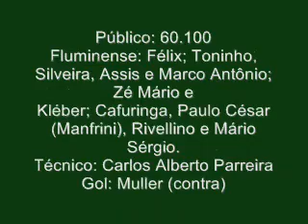Fluminense 1 x 0 Bayern de Munique - Amistoso / 1975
A Máquina Tricolor liderada por Rivellino derrota o Bayern de Munique (Bayern Munich), então Bicampeão Europeu (e que se tornaria Tri !) e base da seleção da Alemanha Campeã do Mundo de 1974.

Fluminense  1 X 0 Bayern de Munique - Amistoso em 10/06/1975

Gol: Müller(contra).

FLUMINENSE: Félix; Toninho, Silveira, Assis e Marco Antônio; Zé Mário e Kléber; Cafuringa, Paulo Cézar Caju, Rivellino e Mário Sérgio.

BAYERN DE MUNIQUE: MAIER; Durnberger, SCHWARZENBECK, BECKENBAUER e Weiss; Roth, Tortensson e Rummenigge; Zobel, MÜLLER e KAPELLMANN. (em letra maiúscula os jogadores de seleção alemã Campeã do Mundo de 1974)